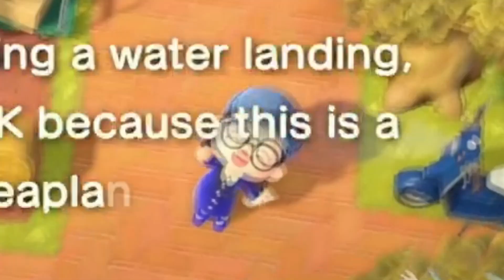We were stressed so we destroyed this Party Town island in Animal Crossing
0:00 - Island Tour
3:47 - Island Flattening
7:51 - Island demolition rating

Music Creds:
Ace Attorney - Ema Skye Turnabout Sisters Theme 2005
Animal Crossing New Horizons - Host Waiting
Damtaro - Chaos
Soundcrate - Fashion Show
Animal Crossing City Folk - Able Sisters
Super Mario 3D World - Super Bell Hill
Kevin McLeod - Hitman
Mario Kart Double Dash - Main Theme
Resident Evil 6 - What Lurks Beneath the Tombstone
Mario Kart Double Dash - Circuit Theme
Animal Crossing New Leaf - 10PM
Animal Crossing New Horizons - K.K. Lovers (Music Box)